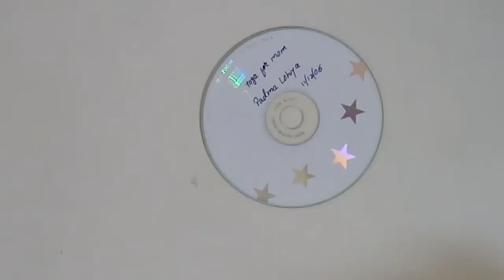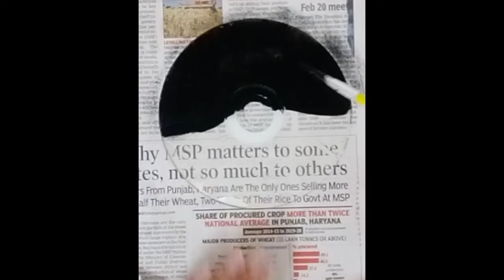Cd Painting | Our A.R.T